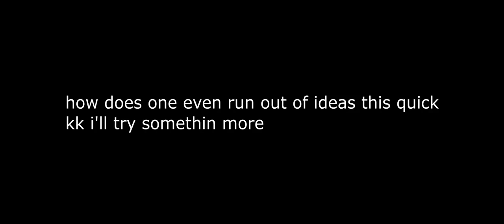[Reupload] Gizmo earns a top kek DarkBlister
Reupload Description:

Entry to Lolman's collab thing. Trying some new sources I've been planning to use